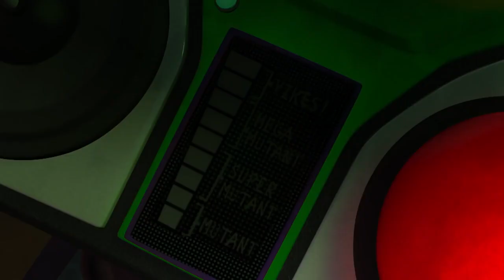DreamWorks Madagascar em Português | Capturado | Os Pinguins de Madagascar Desenhos Animados